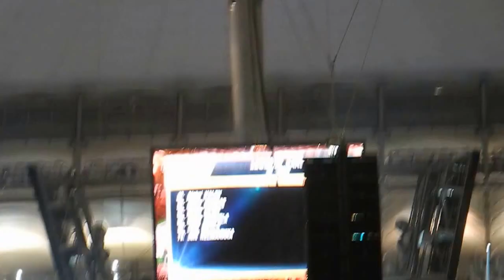VSR 2015. Kolejny wyścig